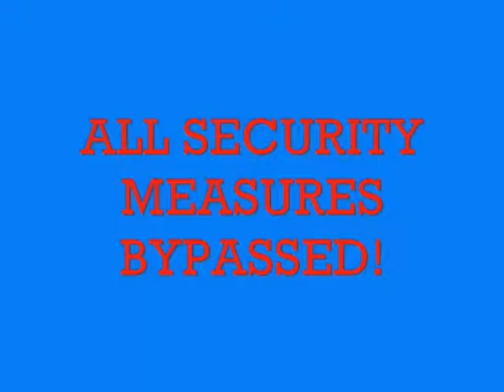Sketch TV Rebound: Cards, Cards, Cards; Pt 1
1st ever Sketch TV Rebound.